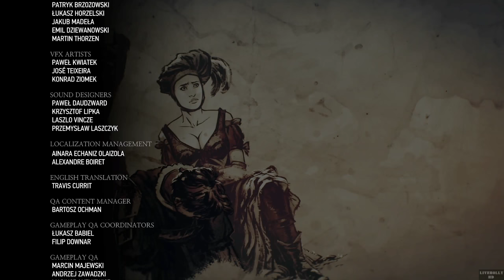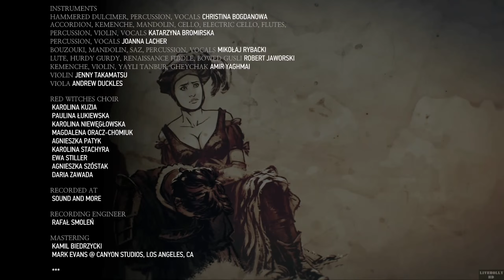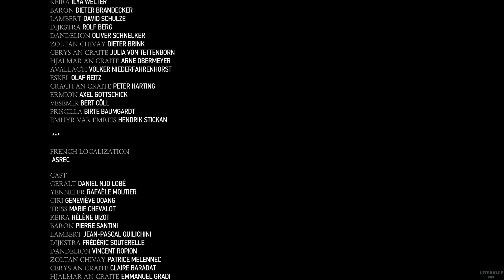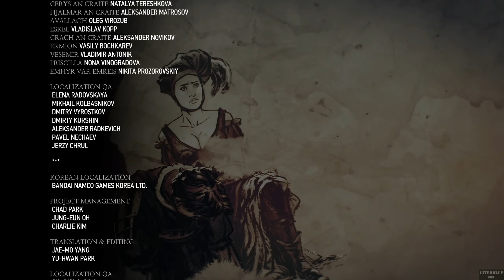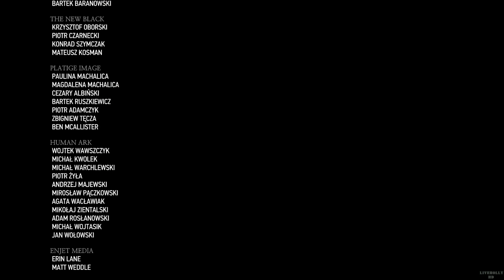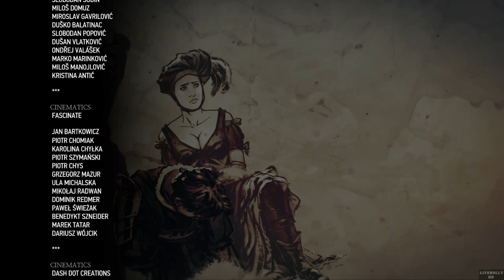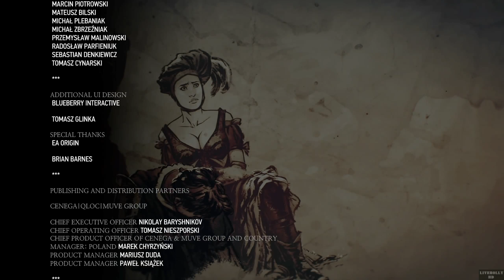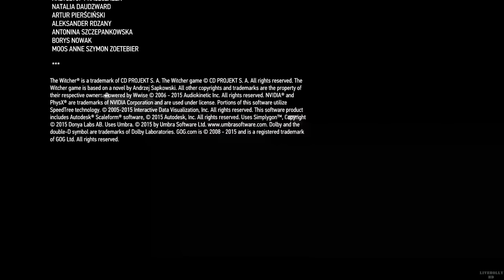The Witcher 3 Wild Hunt(ウィッチャー3 ワイルドハント) Walkthrough Part51 Singleplayer GamePlay - 더 위쳐3 와일드헌트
The Witcher 3 Wild Hunt(ウィッチャー3 ワイルドハント) SinglePlayer Gameplay First Time Death March Difficulty Part51 (Kor Sub)